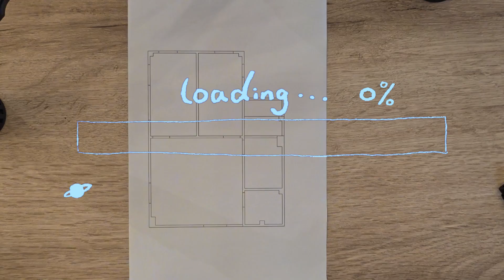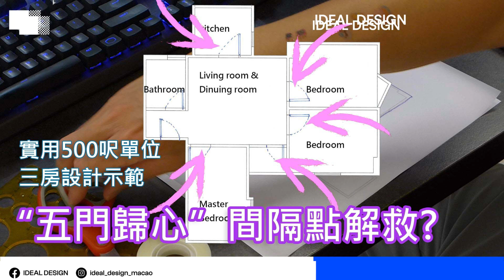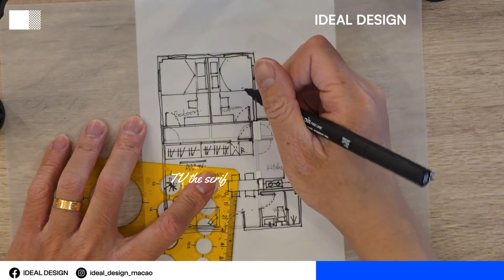EP 34 ｜ ✨兩房+衣帽間設計試範 - 平面規劃✨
✨客廳採光唔夠可以點?
✨太多門口面向客廳可以點?
✨房間有橫樑壓頂可以點?
00:00 - 平面圖介紹
有關本地項目的更多信息：
室內設計: 艾迪空間設計
傢俱設計: Hombine
施工團隊: 峯築工程顧問
設計示範地點：澳門新勝閣